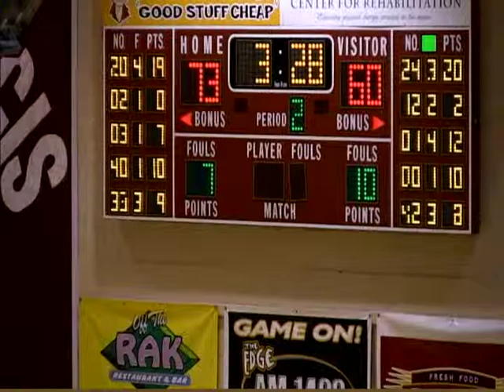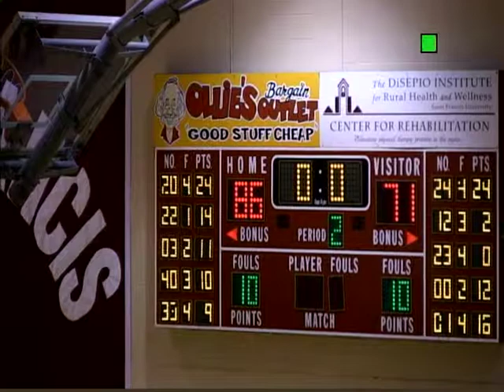David Hicks #24 Long Island Blackbirds v. SFPA 1/22/11 basketball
2010-11
David Hicks #24
33 games, 26.2 minutes, 40.1 FG%, 37.2 3PT%, 76.7 FT%, 3.4 REB, 10.9 PPG